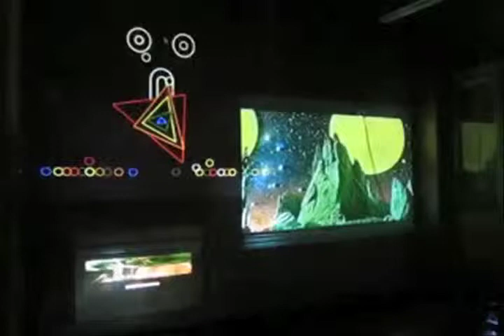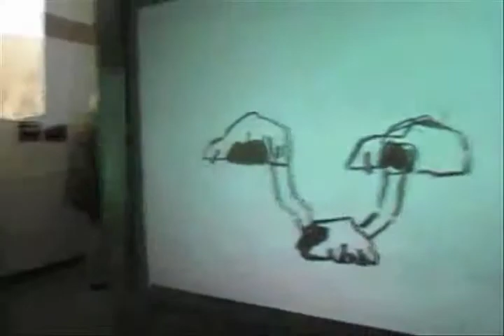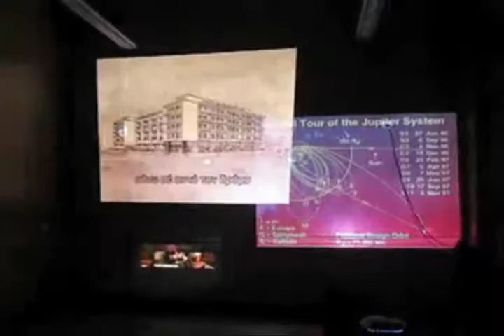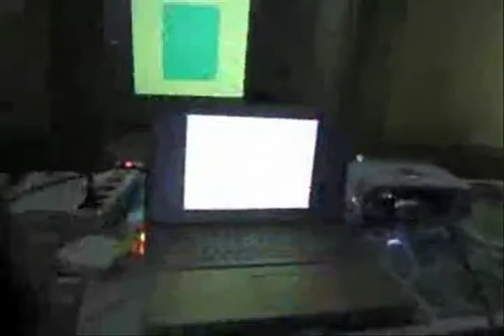BYOB_Athens.mov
BRING YOUR OWN BEAMER - Saturday 23 October, 8 p.m.

Curated by: Angelo Plessas

Participating Artists: Alexandros Georgiou, Alexandros Psychoulis, Aliki Panagiotopoulou, Andreas Angelidakis, Angelo Plessas, Anne de Vries, Billy Rennekamp, Dimitris Foutris, Dimitris Papadatos, Dionisis Kavallieratos, Eftihis Patsourakis, Emile Zile, Irini Karayannopoulou, Ioanna Myrka, Georgia Sagri, Katerina Kana, Kostis Velonis, Lakis & Aris Ionas/The Callas, Mai Ueda, Makis Faros, Mano Plizzi, Maria Papadimitriou, Natasha Papadopoulou, Pantelis Pantelopoulos, Pegy Zali, Petros Moris, Poka-Yio, Rafaël Rozendaal, Sifis Lykakis, Spiros Hadjidjanos, The Erasers, Theo Michael, Theodoros D Giannakis, This is Amateur, Vassilis Patmios Karouk